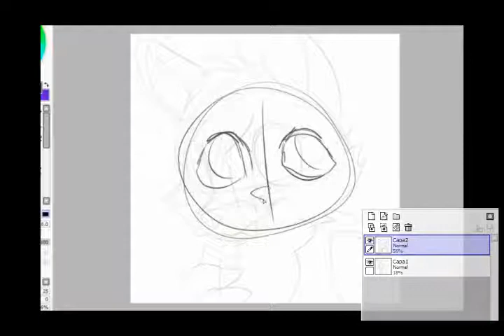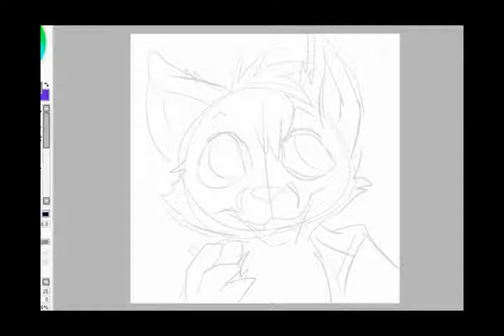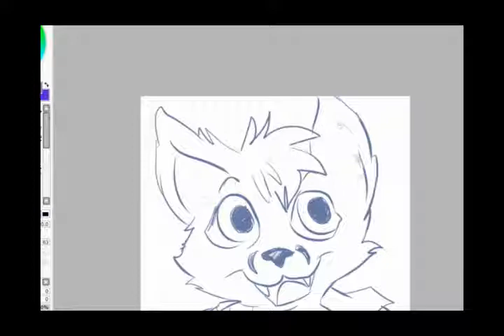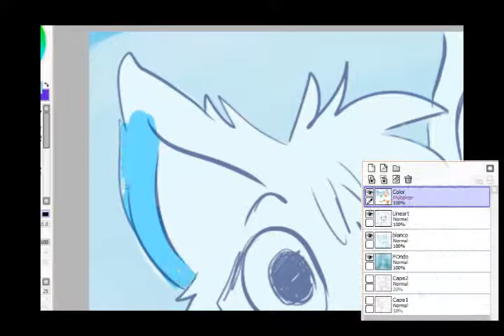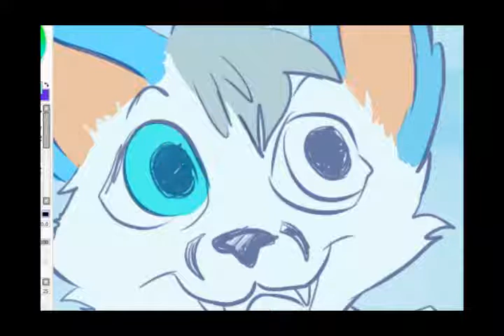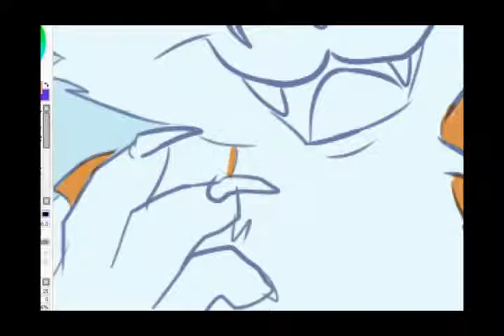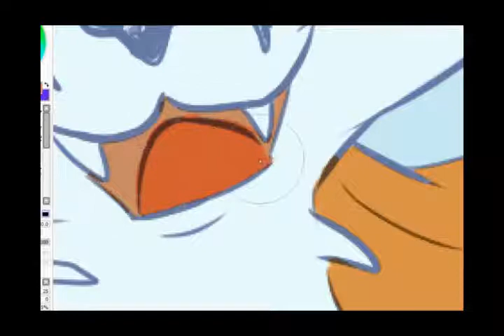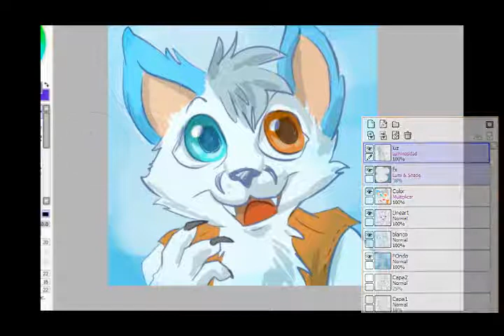Dark Clefita Draws - Headshot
== real time 30min's aprox

Wii, I managed to make the video lasts 10 minutes ;u;

◄◄MUSIC | MUSICA ►►
"En esos momentos" - Michelle